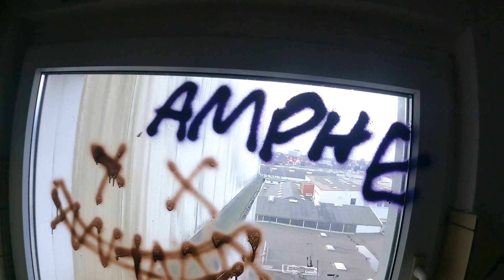Verlassene Fleischerei (👮‍♂️Ich wurde ERWISCHT👮‍♂️). Guck was Passiert ist???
Ich werde nicht viel Spoilern also guck einfach Selber...

» Meine Amazon Wishlist:

» Meine Kamera

Meine Taschenlampe

Meine Drone